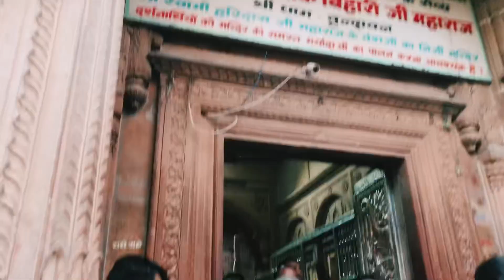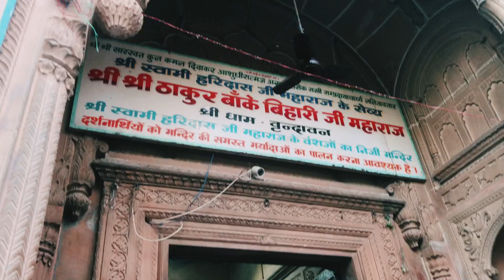Mathura Vlogs ||🔥🔥@TravelersSachdeva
How Mathura Vlogs Gamed The System, Why Mathura Vlogs Is Trending Right Now, 8 Amazing Mathura Vlogs Myths Explored, 8 Little-Known Facts About Mathura Vlogs, Shining a Light on Mathura Vlogs, The Mathura Vlogs Guide For Everyone, What If Mathura Vlogs Didn't Exist?, What is Mathura Vlogs All About?, The Growing Popularity of Mathura Vlogs, The Only Mathura Vlogs Video You Need to Watch